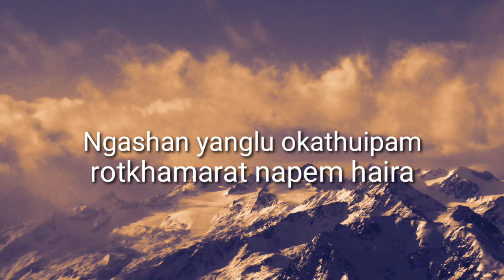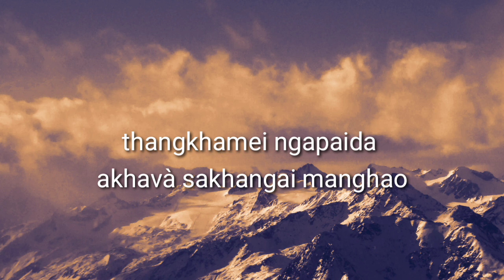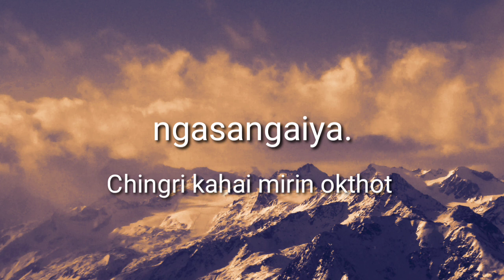Ngashan yanglo Okathuipam (Original song/Lyrics video)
Ngashan yanglu okathuipam.

# Yangamphili horam.
# Rinsochon horam.
# Candy Khaleng.
# Thingnam kapai.
# Khanmung yangya.